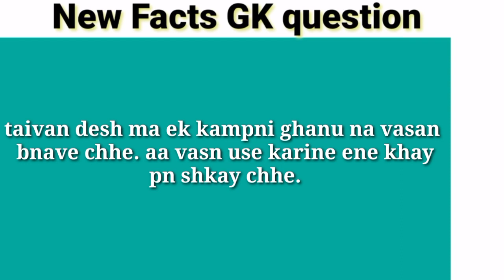general knowledge gk || All new recipes